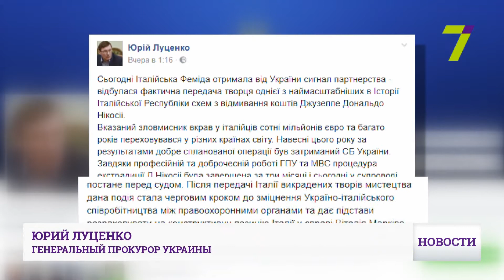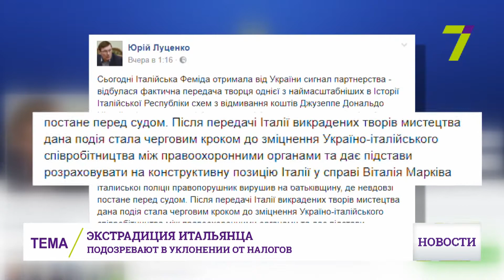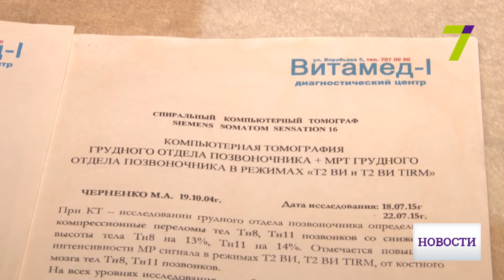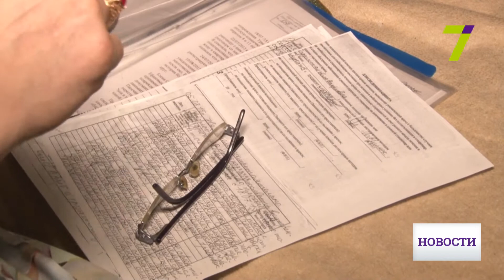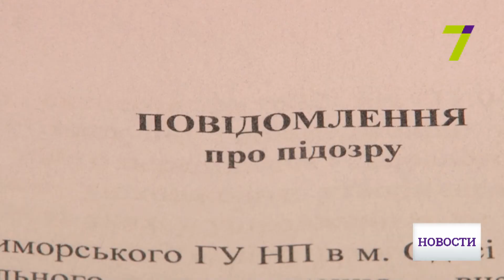18 июля: выпуск новостей от 16:00